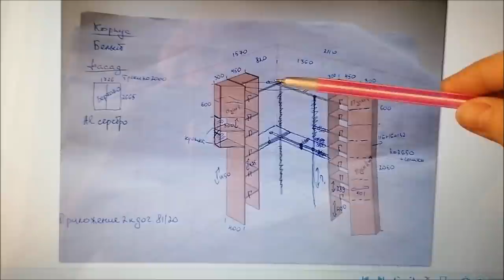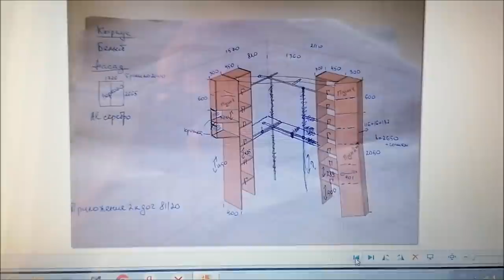Что нужно знать, заказывая нестандартную мебель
Кухня на заказ, гардеробная нестандартных размеров на заказ, изменили размеры гардеробной без согласования, мебель.